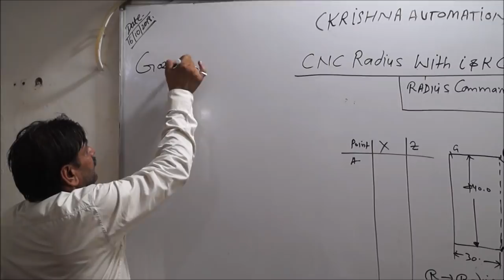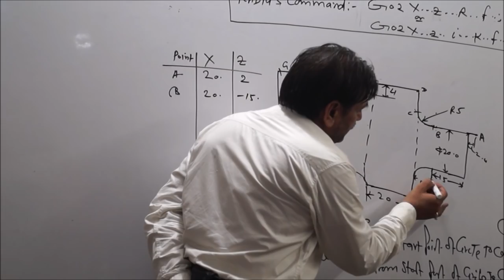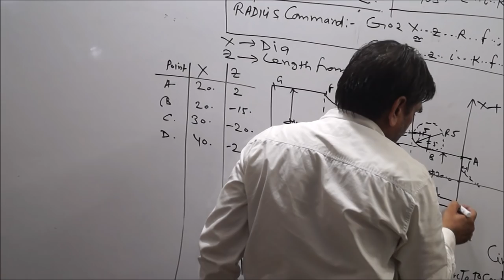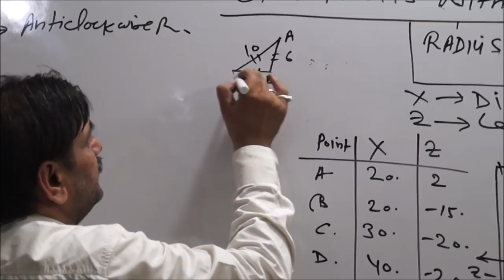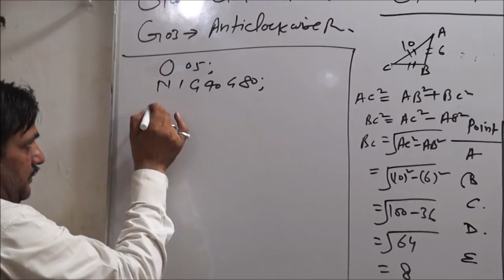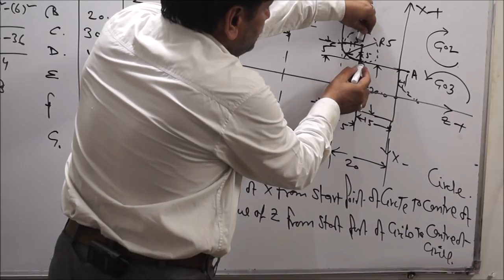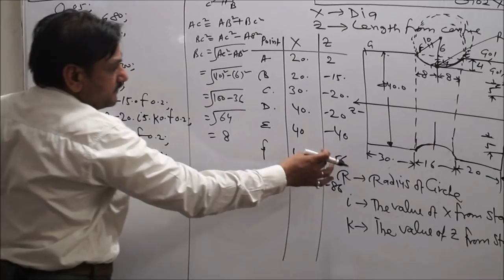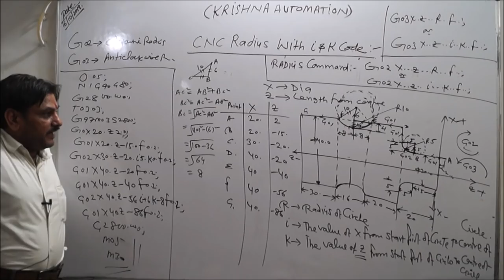CNC PROGRAMMING - RADIUS CALCULATION WITH I & K CODE IN HINDI BY GOPAL SIR | C29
KRISHNA AUTOMATION